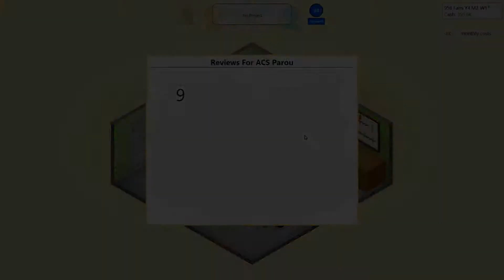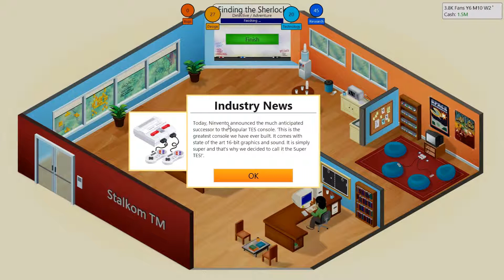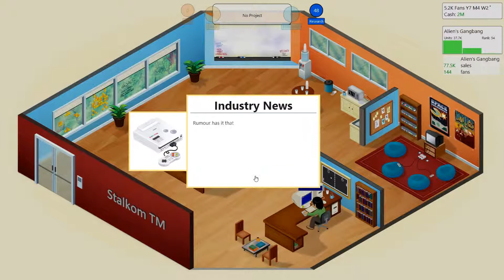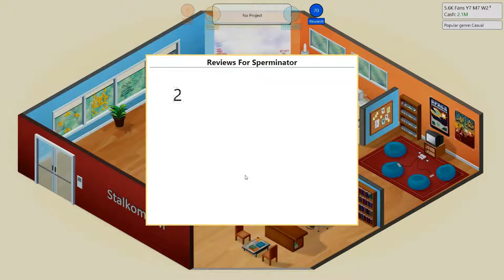Game Dev Tycoon - part 4 - Finding Sherlock GR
Σημερα θα εξερευνησουμε την περιπετειώδη ζωη του sherlock holmes

περιληψη:
Game Dev Tycoon is a business simulation video game released on April 29, 2013.In the game, the player creates and publishes video games. Game Dev Tycoon was inspired by Game Dev Story (by Kairosoft), which was released on the App Store for iOS.Game Dev Tycoon was created by Greenheart Games, a company founded in July 2012 by brothers Patrick and Daniel Klug.
The game's developers implemented an unique anti-piracy measure for Game Dev Tycoon. Patrick Klug, founder of Greenheart Games, knowing that the game was likely to be torrented extensively, purposely released a cracked version of the game and uploaded it himself to torrent sites. Gameplay in this version is identical except for one variation, as players progress through the game they receive the following message:
Boss, it seems that while many players play our new game, they steal it by downloading a cracked version rather than buying it legally. If players don't buy the games they like, we will sooner or later go bankrupt.
—Greenheart Games, Game Dev Tycoon
Eventually players of the cracked version will gradually lose money until they do go bankrupt, as a result of pirates